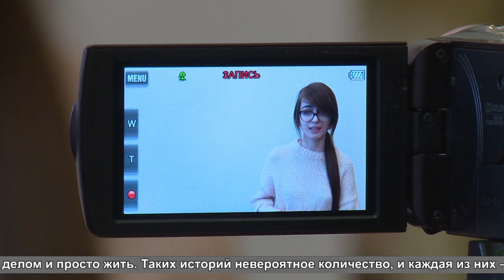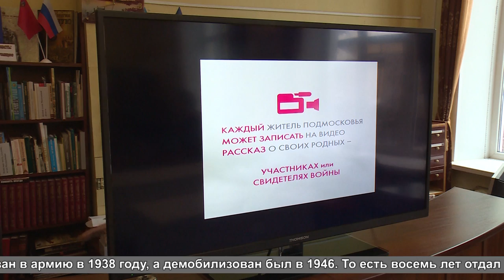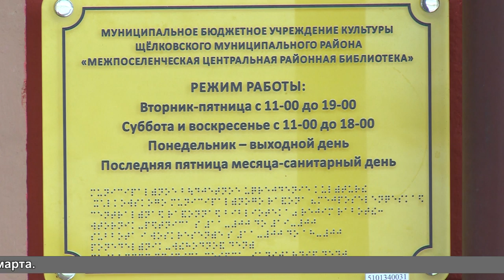Про Героя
В библиотеках Подмосковья стартовала акция «Про Героя», приуроченная к 75-летию победы в Великой Отечественной войне. Любой желающий может в рамках акции прийти и записать небольшое видео, где он расскажет о родственнике или просто знакомом, которого считает своим героем. Подробности в нашем сюжете.